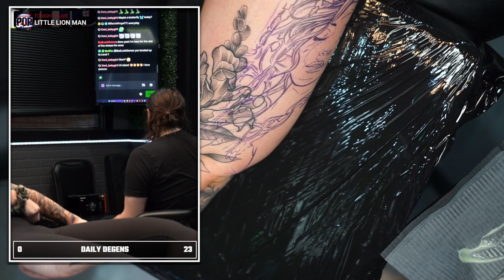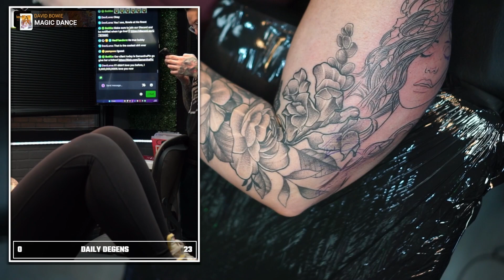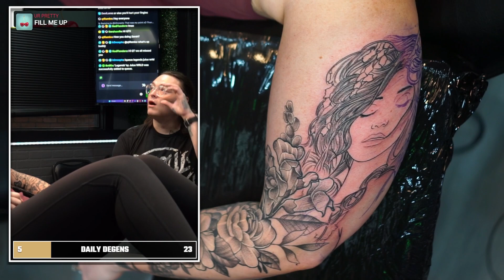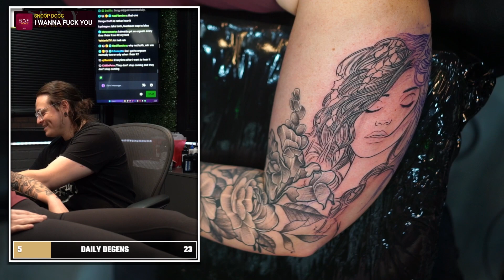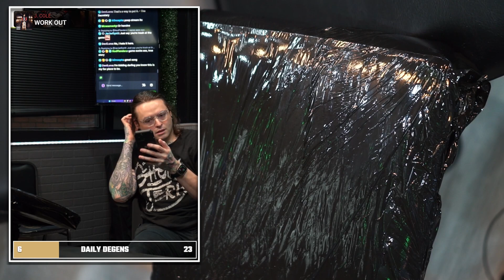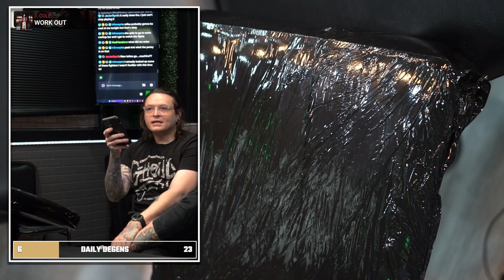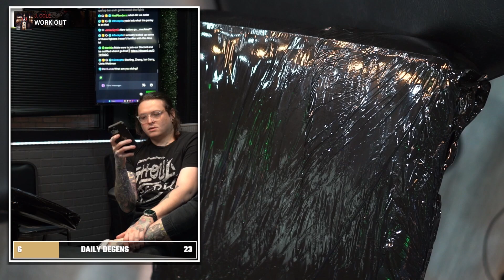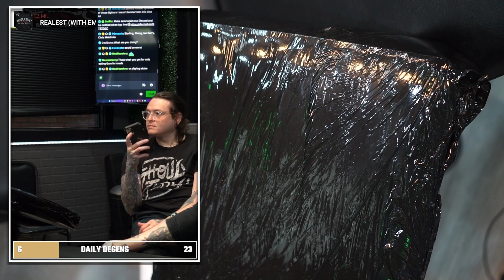Black & Grey Tattoo with SamanthaPlz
If you see this video, be sure to stop by and watch the stream LIVE Thursday through Monday 1:30 CST on KICK!

Tattoo client: @SamanthaPlz

Edits done by @WASDthechannel